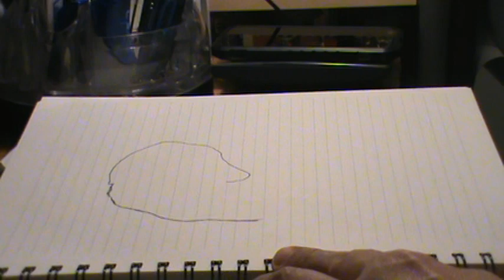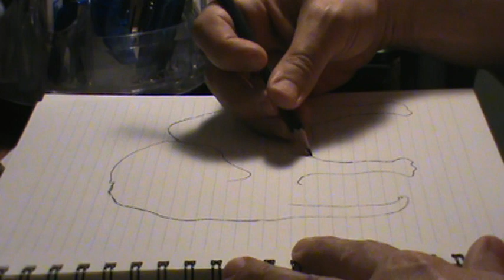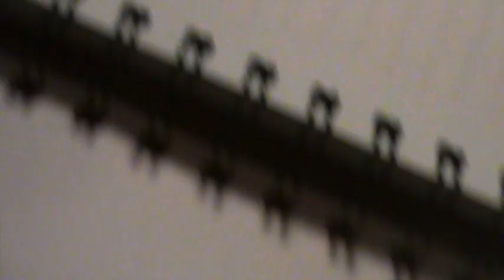ASMR: Pencil Drawing Sounds - Elephant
The next drawing will be an elephant.  A lot of shading and cross-hatching.  I really hope you enjoy it!!!